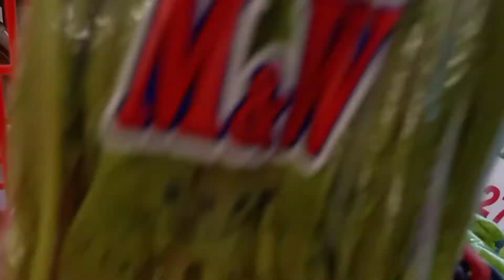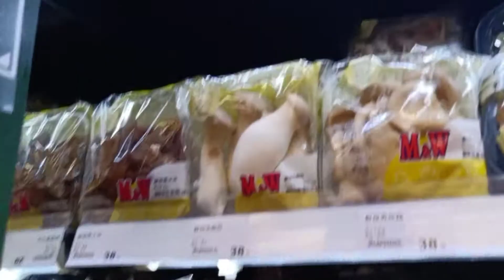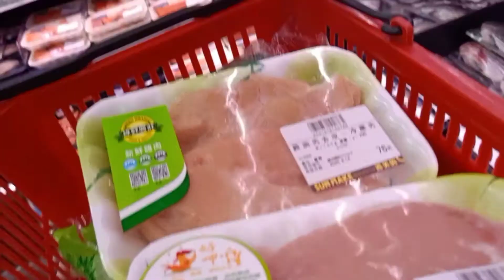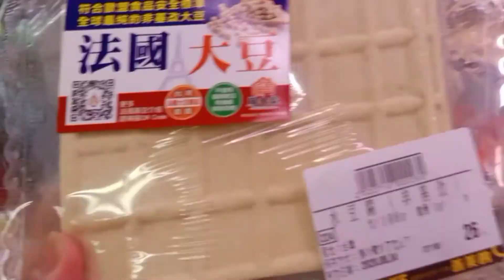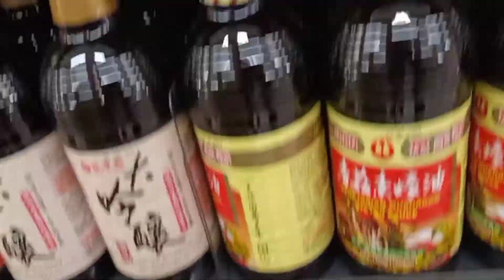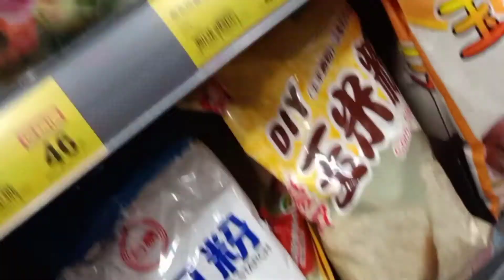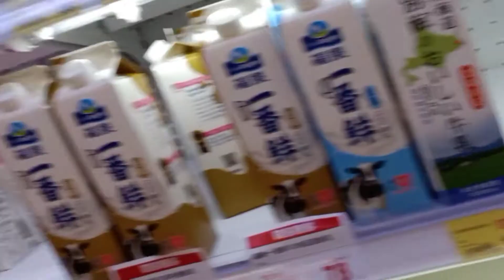Grocery shopping/cooking white pasta/pinay life taiwan/daily vlog#11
DESIREE REALITYTV
OFW TAIWAN